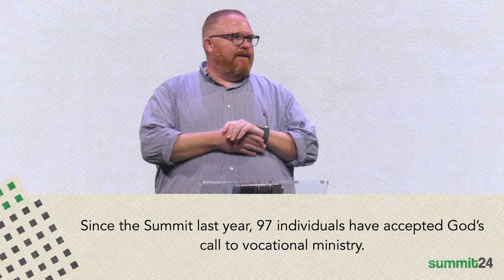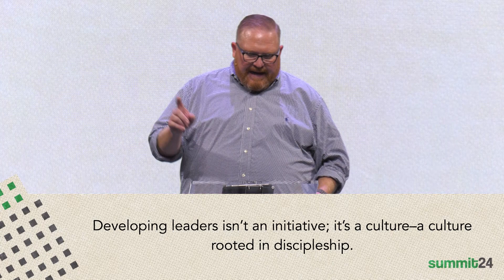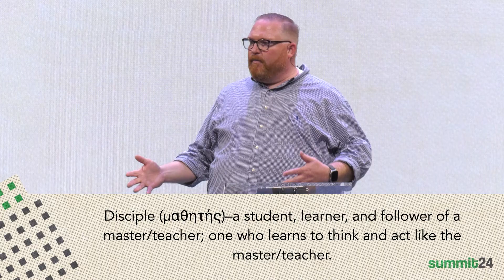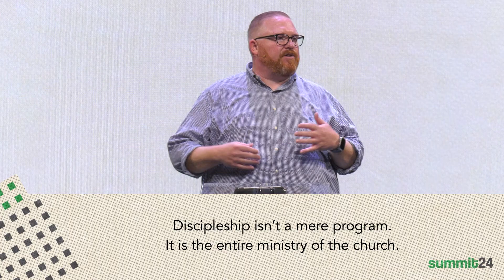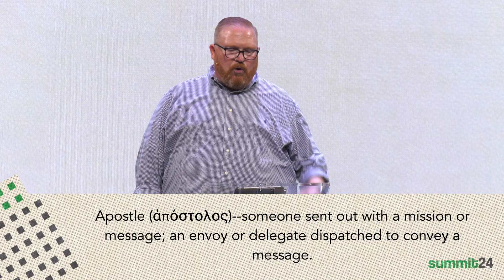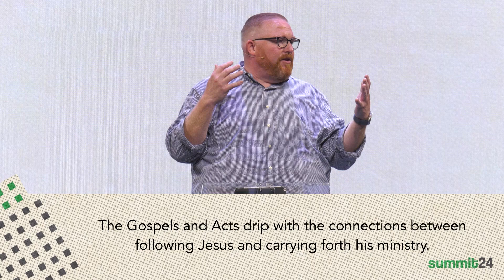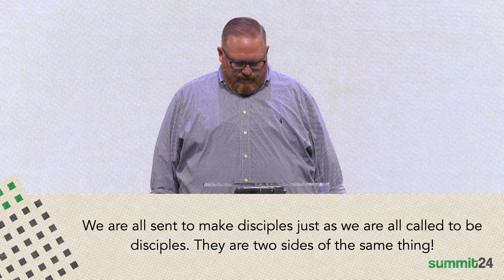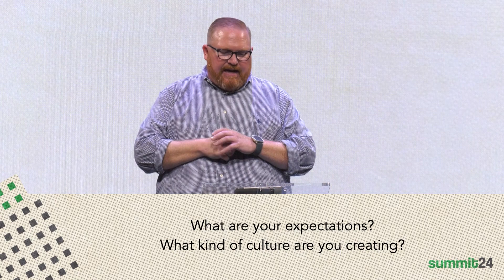GB Summit 24 (Session 3) | Keynote Speaker Danny Dunivan | Freedom Church